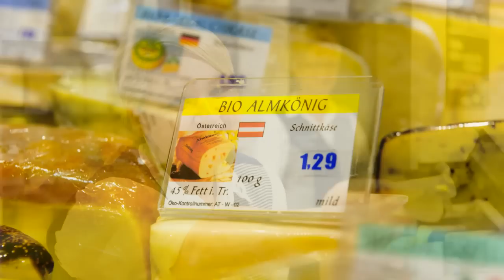Käse-Star 2012 Edeka Buschkühle Waldliesborn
Die besten Käsetheken - Nominiert